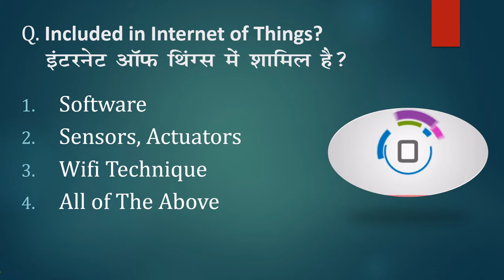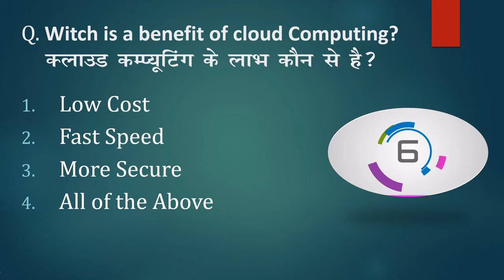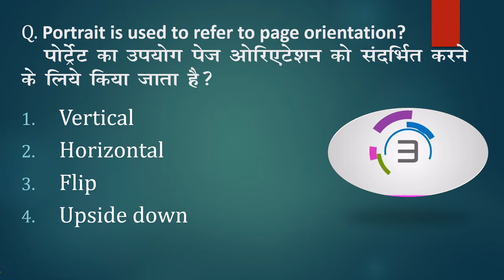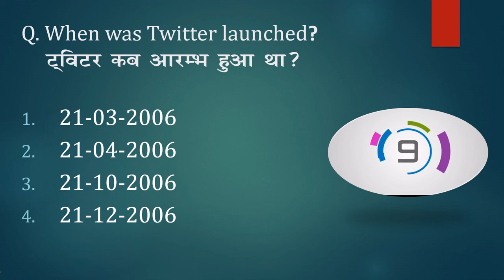CCC Top 10 Questions with Answers (May 2022)